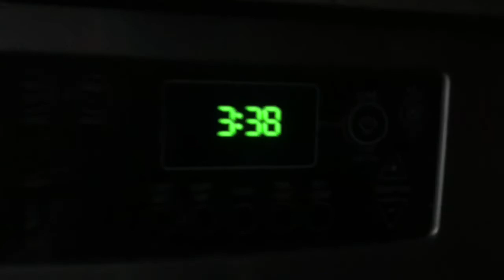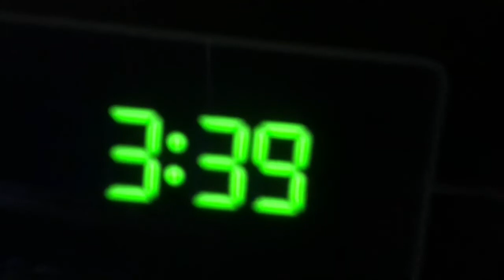S9 Ep 16 The Scary Sleepover